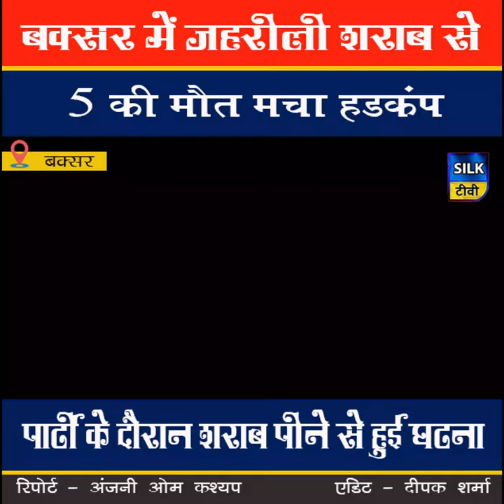बक्सर में जहरीली शराब से 5 की मौत, मचा हड़कंप